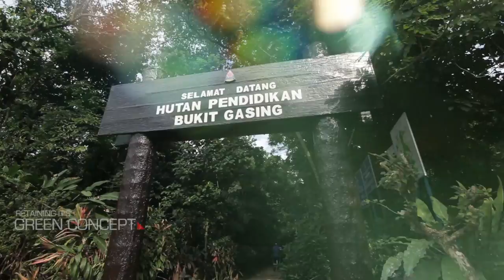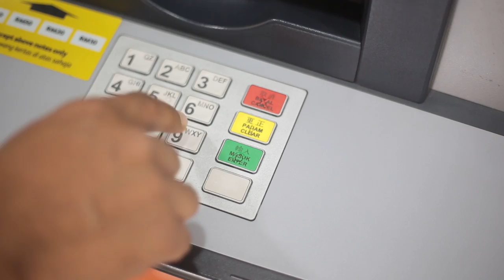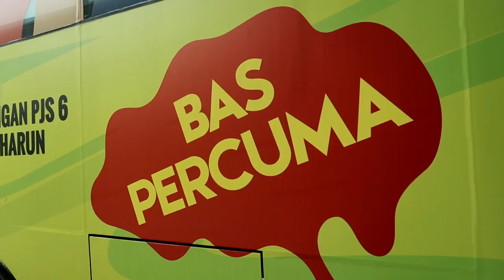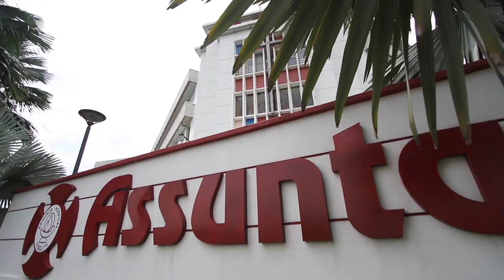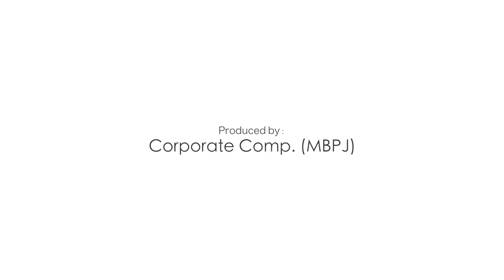MBPJ Corporate Video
Powered by